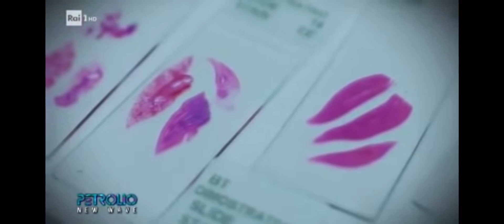Studio Italiano sugli effetti delle onde elettromagnetiche - Italian study on 2G & 3G EMF effects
La Dottoressa Fiorella Belpoggi del centro Ramazzini di Bologna per la ricerca sul cancro, a RAI 1 parla dello studio condotto per 2 anni sui topi sottoposti a radiazioni (1,6GHZ  antenne 2G e 3G) e degli effetti cancerogeni evidenziati.
Dr. Fiorella Belpoggi from the Ramazzini Centre for Cancer Research in Bologna, at RAI 1, talks about the study conducted for 2 years on mice subjected to radiation (1.6GHZ antennas 2G and 3G) and the carcinogenic effects highlighted.